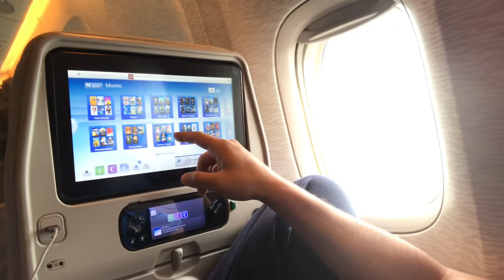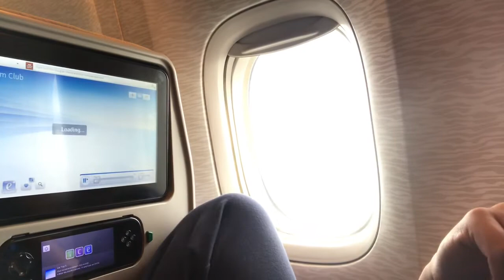Yol Günlükleri-11 ( Sydney'den İstanbul'a dönüş )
Artık dönüş yolu, bol uyumalı, dış hatlar içerikli videom. Herkese iyi seyirler...